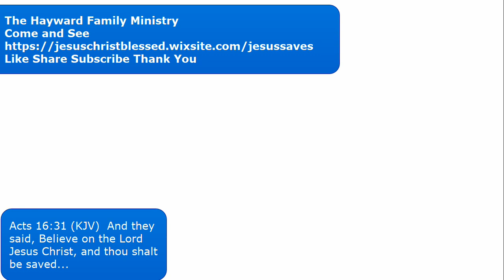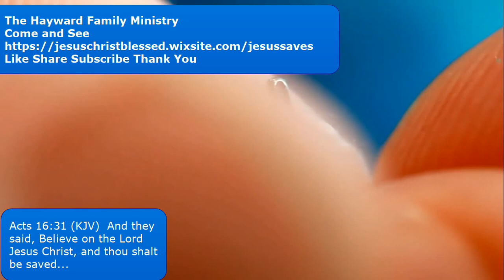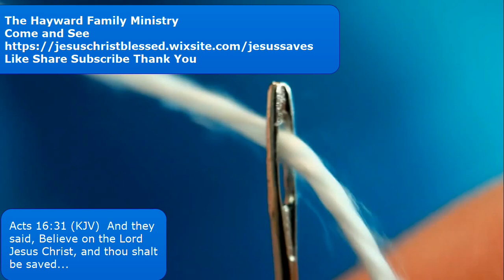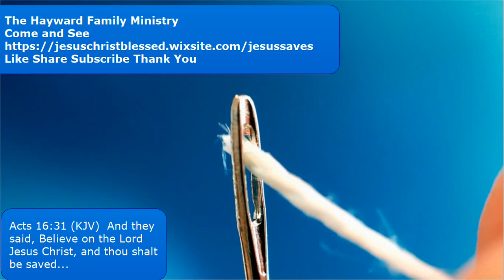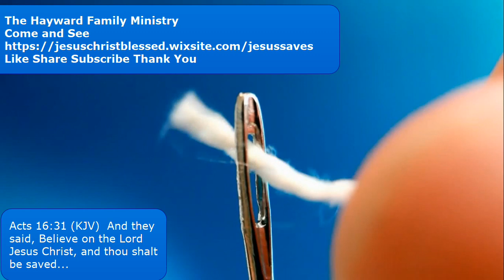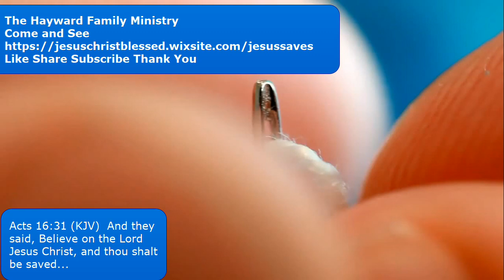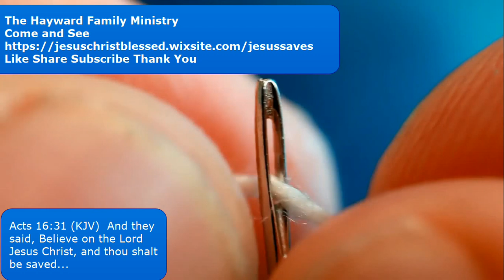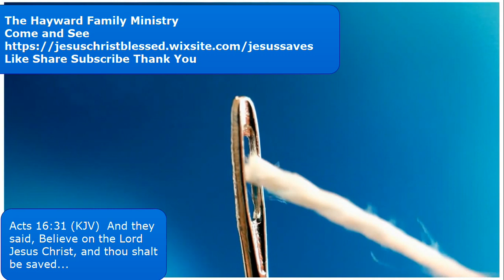The Eye of The Needle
There was never a gate and there never will be; it is a scholar's, rich scholar's, way of demonstrating their lack of knowledge of the scriptures. No, no, Jesus is expressing the almost impossible miracle of a rich man entering heaven, and it is a real needle and a real camel.